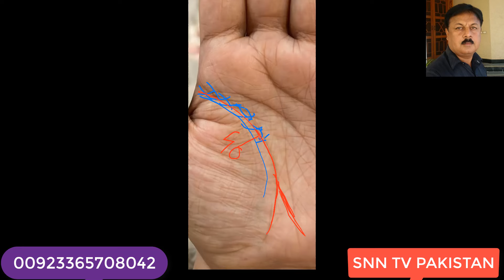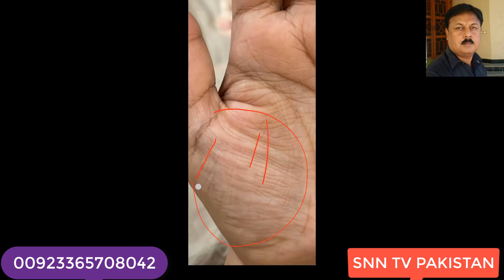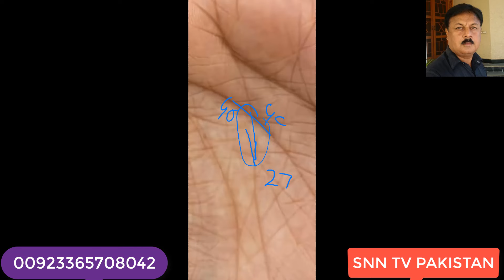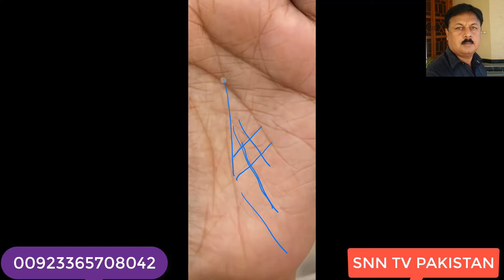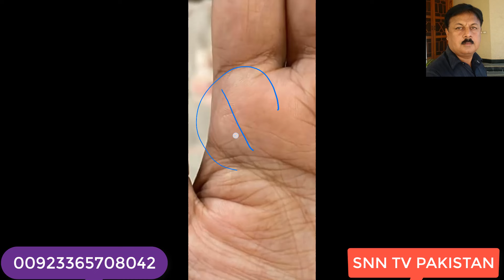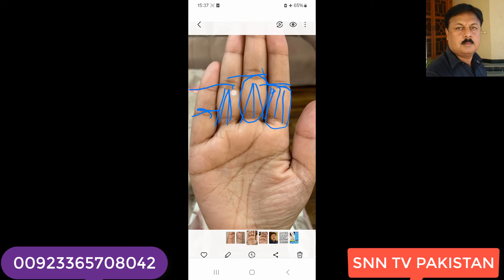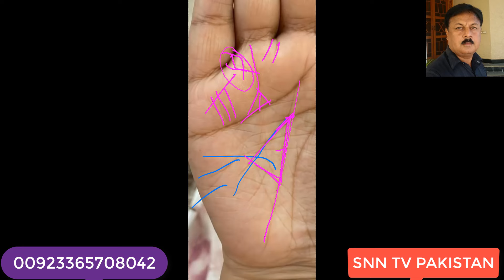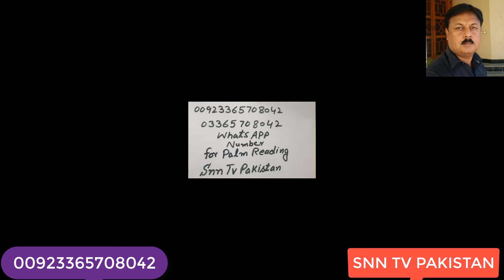BIG STAR ON JUPITER MOUNT_LUCKY FEMALE PALM READING _MONEY TRI ANGLE _ TRAVEL LINES_ MONEY NAME FAME